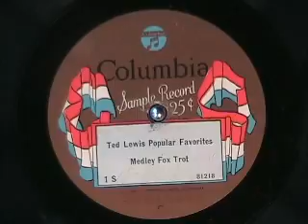1923 Columbia Sample Record featuring an Acoustic Medley of Ted Lewis Tunes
1923 Columbia Sample Record featuring an Acoustic Medley of Ted Lewis Tunes.  In 1923, Columbia introduced the new 'Flag' label and a new layered process disc with a much improved sound.  This is a sample of those improvements that sold for 25c.  I just acquired a huge collection of 78s and there were 5 of these!  Enjoy!